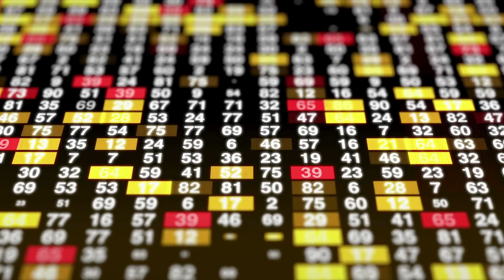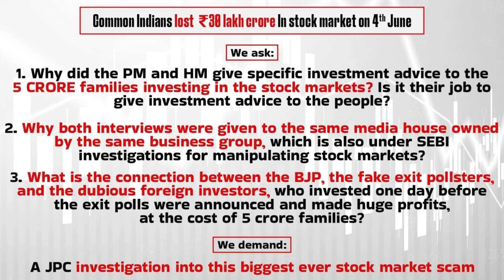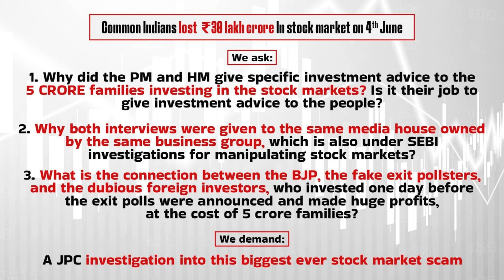चुनाव नतीजों के बाद राहुल गांधी का मोदी पर पहला बड़ा आरोप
कांग्रेस नेता राहुल गांधी ने कहा है कि प्रधानमंत्री नरेंद्र मोदी ने अपने कुछ कॉरपोरेट क्रोनियों को फायदा पहुंचाने के लिए खुदरा स्टॉक निवेशकों को धोखा दिया है।
Visual Courtesy: Congress, BJP, Public Domain